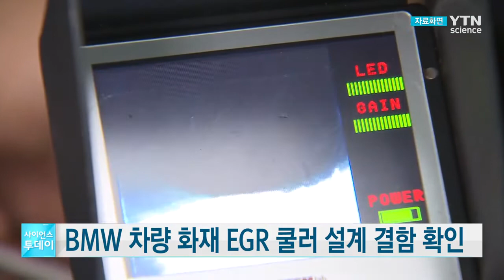BMW 차량 화재 EGR 설계 결함, 형사고발·과징금 112억